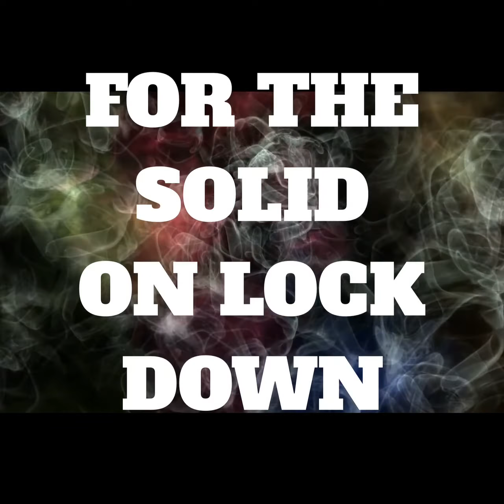TUNES EAST SIDE RIVA GOTTA GET IT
RIVERSIDE